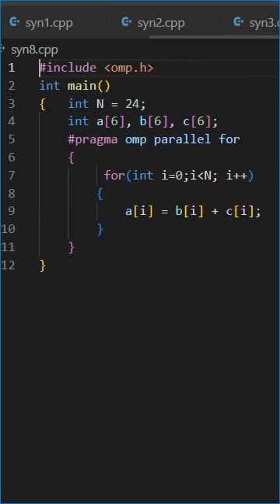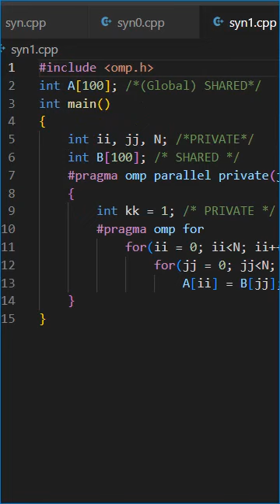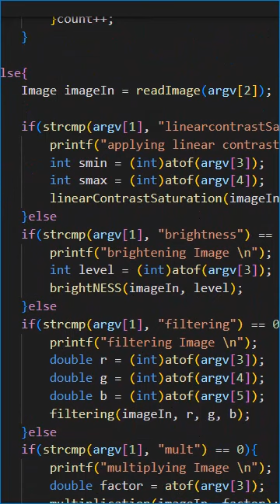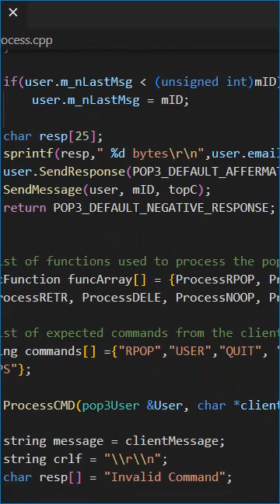Learn Neural network C++ Guided project tutorial